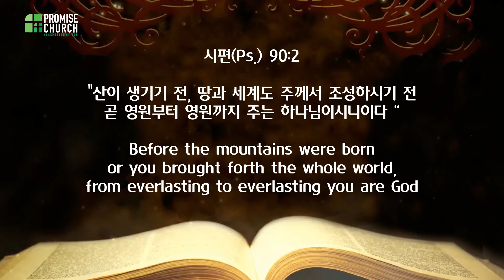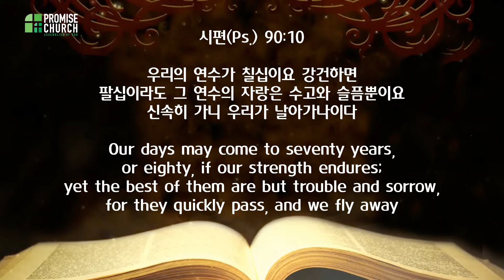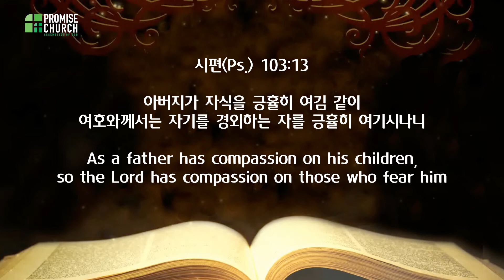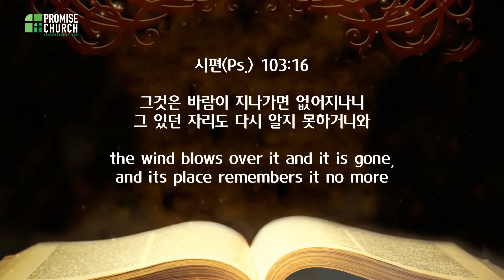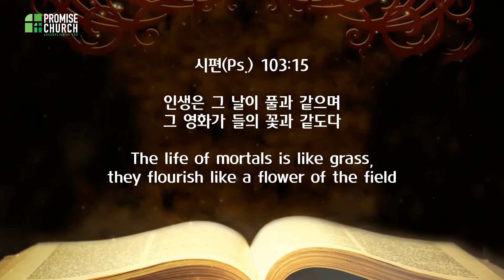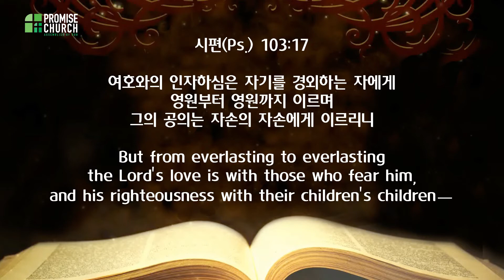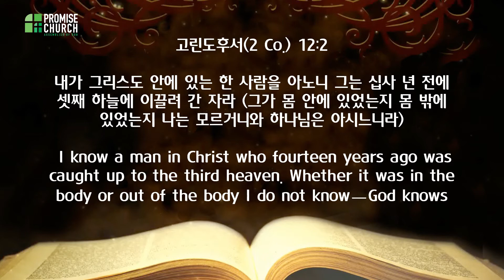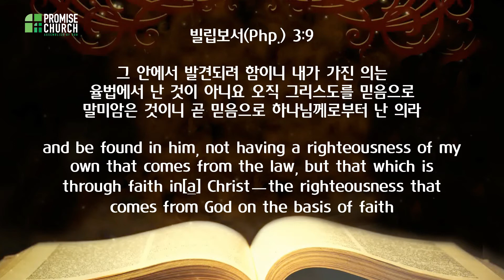[프라미스교회 퀸즈성전] 2021.4.25 "풀과 꽃" 시편 103편 1절 - 18절 김남수 목사